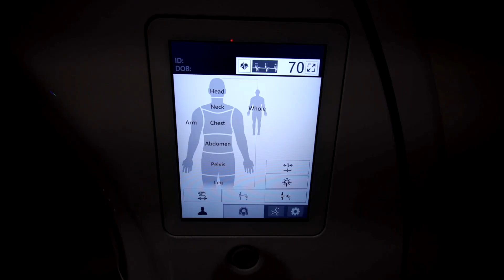▶️ Invirtió gobernadora más de 20 millones de pesos para adquisición de un tomógrafo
▶️ Invirtió gobernadora Lorena Cuéllar Cisneros más de 20 millones de pesos para adquisición de un tomógrafo